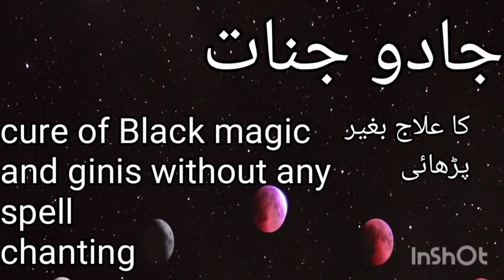Black magic cure without any spellجادو جنات کا علاج بغیر پڑھائی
Cure of black magic and gini without spellجادو جنات کا علاج پڑھائی کے بغیر